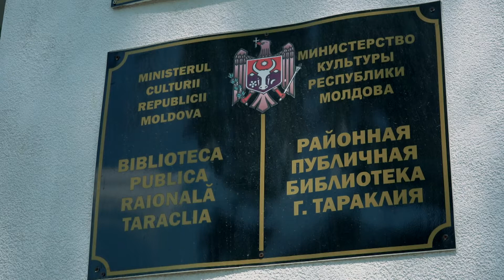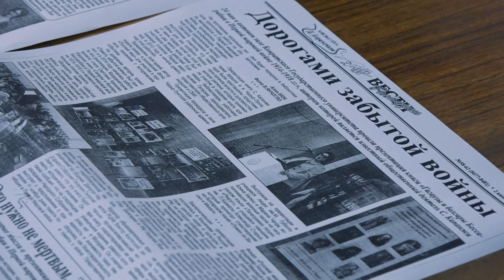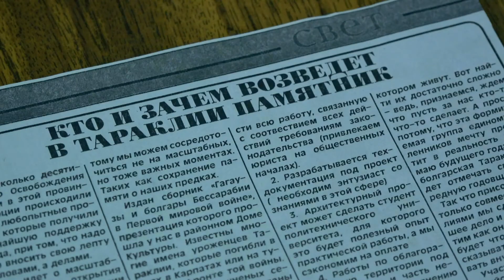ПРЕЗЕНТАЦИЯ ПРОЕКТА ПАМЯТНИКА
Год назад в Тараклии прошла презентация книги Светланы Капанжи «Гагаузы и болгары Бессарабии в Первой мировой войне», тогда и родилась идея по воздвижению памятника погибшим солдатам в городе. Была собрана инициативная группа, ее лидер Олег Косых, уроженец Тараклии, стал активно заниматься этим вопросом, привлекая различных специалистов и активистов для реализации проекта. Сегодня, в публичной библиотеке, был представлен проект монумента, который подготовила выпускница политехнического университета Молдовы, дизайнер, уроженка города, Алина Пасларь.